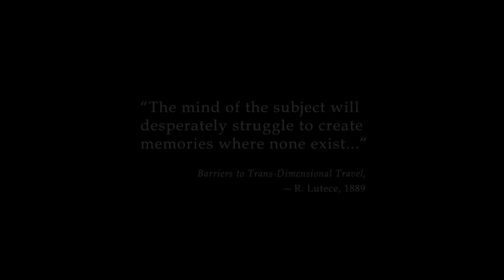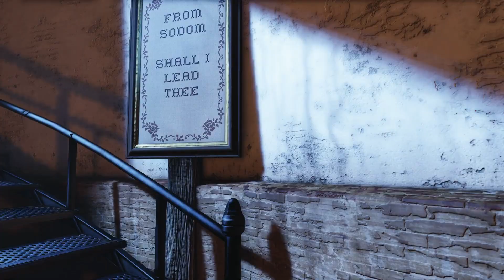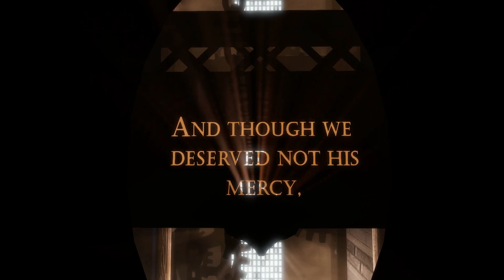Let's Play Bioshock Infinite - Part 1 - Deutsch - Amazing Grace in New Eden!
►Ihr wollt euch Bioshock Infinite kaufen und mich ohne weitere kosten unterstützen?
- Holt es euch bei meinem Partner GK4.me
- oder klassisch auf Amazon! :D

Worum geht es in Bioshock Infinite?
Der Spieler übernimmt die Rolle des ehemaligen Pinkerton-Agenten Booker DeWitt und soll die junge Elizabeth retten, die in der Stadt seit ihrer Kindheit gefangen gehalten wird. Gemeinsam versuchen sie, der Stadt zu entkommen. Die beiden schließen ihre überirdischen Kräfte zusammen und kämpfen gemeinsam gegen ihre Feinde - während Columbia droht, abzustürzen. In Columbia scheint ein Bürgerkrieg zu herrschen. Propagandaplakate in den Trailern lassen auf eine fremdenfeindliche Einstellung schließen.

Wer ist Booker DeWitt?
Er arbeitet für die amerikanische Regierung und wurde beauftragt Elizabeth aus der Wolkenutopie Columbia zu retten , die dort schon seit Ihrer Kindheit von der Metallkreatur Songbird festgehalten wird. Nachdem Booker in Columbia ist wird er dort sofort mit den Gefahren der Stadt konfrontiert

Wer ist Elizabeth?
Elizabeth ist die zentrale Figur in BioShock Infinite, die von Booker DeWitt gefunden und gerettet wird. Seit ihrer Kindheit wird die mysteriöse Elizabeth in der Wolkenstadt Columbia festgehalten und steht dort unter ständiger Überwachung einer riesigen Kreatur namens Songbird. Er ist aber auch ihr Beschützer.

BioShock Infinite
Produziert von 2K Games